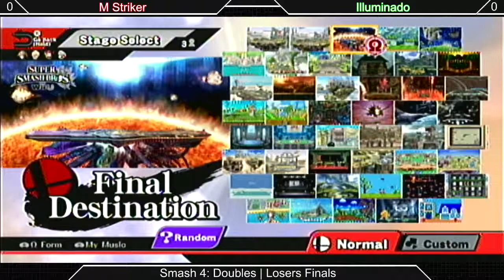[Sm4sh|03-07-15] Doubles Losers Finals: M Striker VS Illuminado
Doubles Losers Finals!